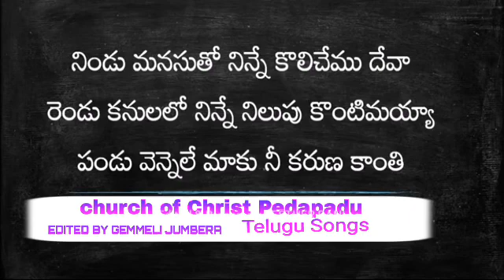CHURCH OF CHRIST TELUGU SONGS